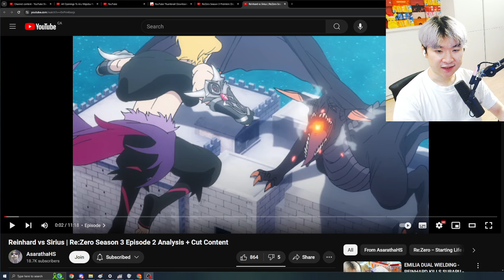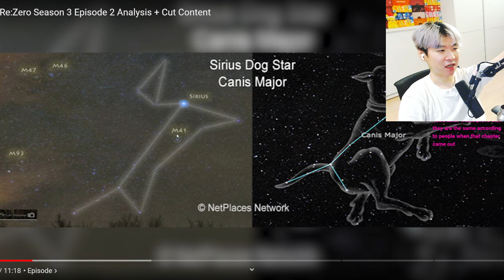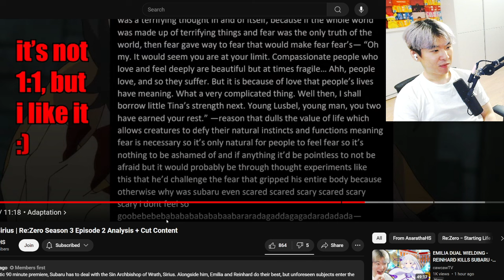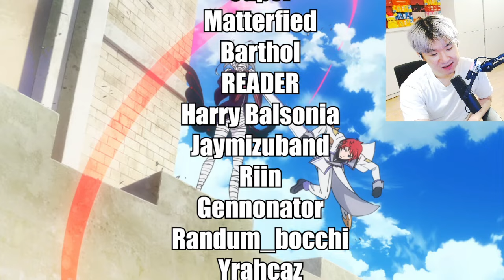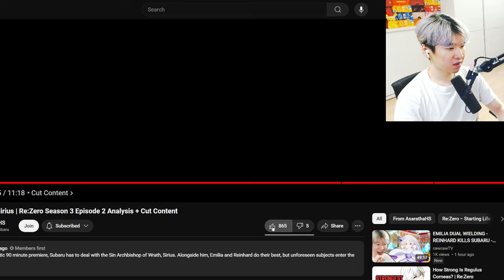Reinhard vs Sirius Re:Zero Season 3 Episode 2 Analysis + Cut Content | Reacting to AsarathaHS